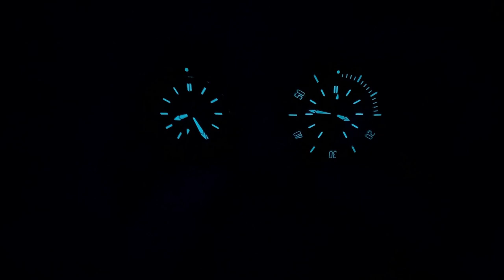Diver: Tourby Lawless 40 + 42 | Schöne Rückseite | Taucheruhr | Review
In diesem Video Review kann ich Euch zwei wunderschöne Varianten der Tourby Lawless 40 und Lawless 42 mit ausgesprochen schöner Rückseite zeigen. Ein Genuss für Freunde schöner Taucheruhren / Diver.

0:00 Es geht los
1:11 Daten und Maße
4:25 Die Uhren am Arm
5:18 Die Sondereditionen
7:05 Die Uhren im direkten Vergleich
8:30 Band und Schließe
10:46 Im Detail
12:52 Preise und Varianten
14:39 Die Uhren bei Nacht

►► Amazon Links ◄◄

*** Uhrenzubehör:
► Federstegbesteck mit 4 Einsätzen von Bergeon